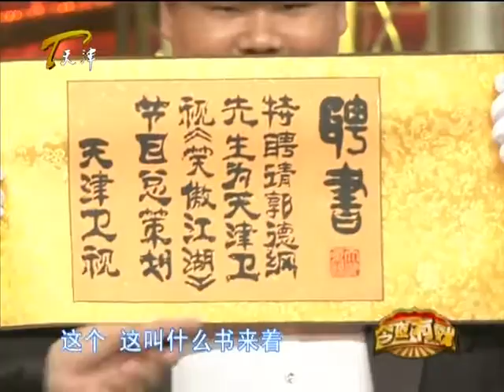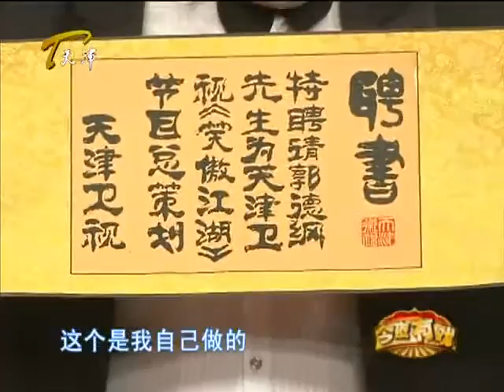《今夜有戏》今夜访谈录《笑傲江湖》晋级选手 20111020